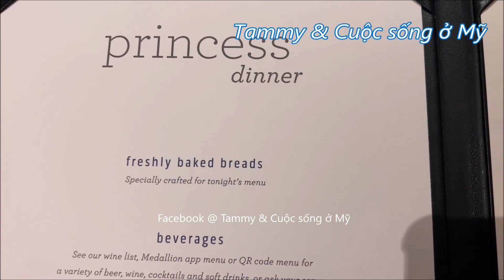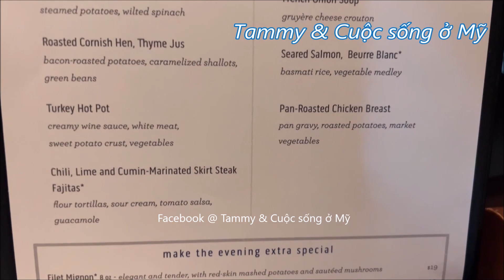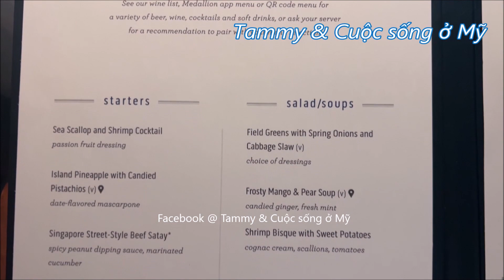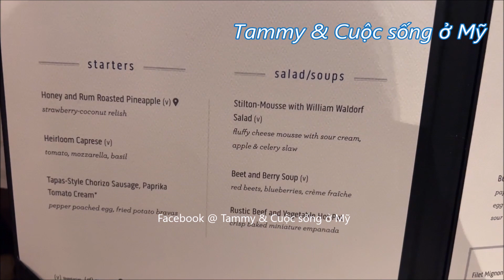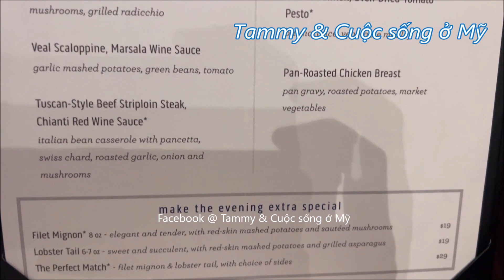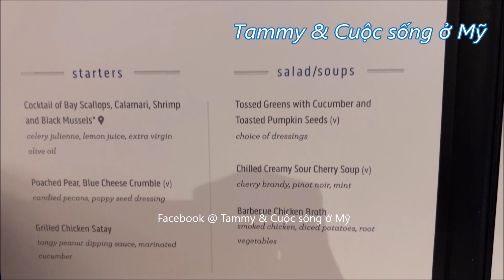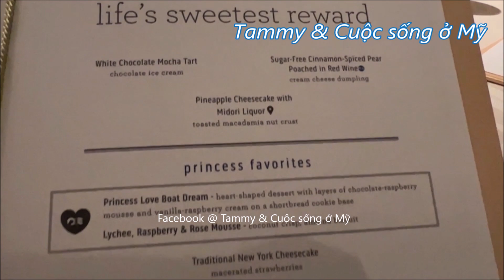Cận Cảnh ĂN NHÀ HÀNG SANG Với NHỮNG MÓN NGON CỦA THẾ GIỚI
REVIEW CẬN CẢNH ĂN NHÀ HÀNG SANG Với NHỮNG MÓN NGON CỦA THẾ GIỚI

CÁC BỮA ĂN TỐI DINER TRÊN DU THUYỀN CROWN PRINCESS CRUISE ở MỸ VỚI NHIỀU MÓN ĂN NGON LẠ.
TRẢI NGHIỆM DU THUYỀN CROWN PRINCESS ở MỸ 16 NGÀY từ LOS ANGELES California Đến HAWAII. EMERALD PRINCESS CRUISE.

Xin mời các bạn xem cho vui và nhớ bấm nút  Đăng Ký (Subscribe) vào Tammy & Cuộc Sống ở Mỹ, và bấm luôn nút Like, và Share cho mọi người cùng xem nữa nhé.  Tammy rất chân thành cảm ơn sự ủng hộ của các bạn.